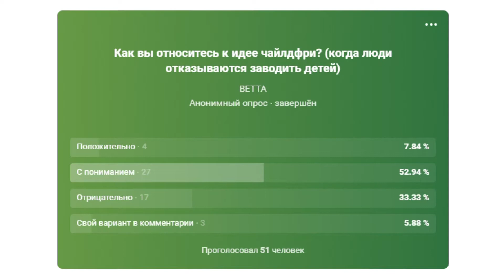Как вы относитесь к идее чайлдфри?